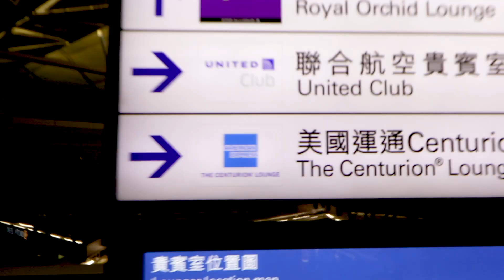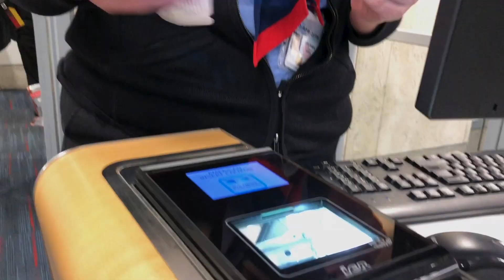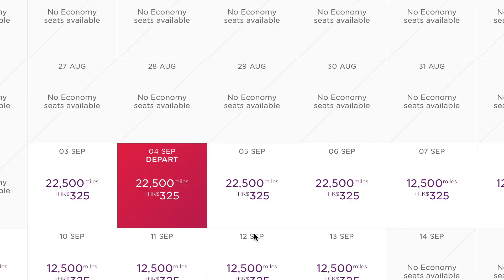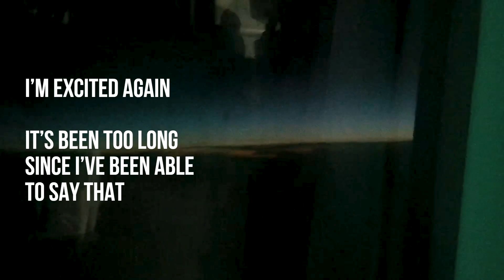Finally Turning the Corner | 028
The last two months have been hard. I hate summer. I’ve had a mountain of a backlog of work looking down on me. Haven’t wanted to do anything, even things I enjoy...

And I FINALLY TURNED THE CORNER.

In this video I finally leave Hong Kong after explaining how I even got there, tell you a few stories about my life, and explain why breaking my own travel rules helped make my summer awful.

I also explain how I booked a last minute $1000 flight to Europe for $40, and there’s some cool recap of me getting to fly BUSINESS CLASS AGAIN.